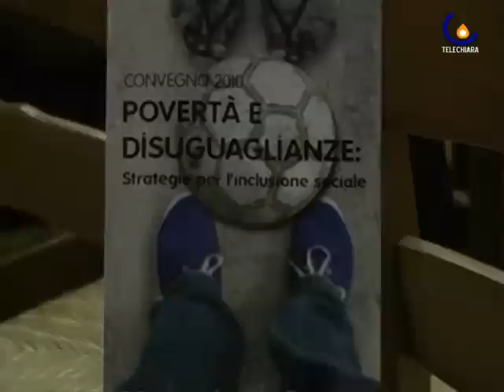101119 Convegno Famiglie Rurali Sinistra Piave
Laggio di Cadore - Convegno Povertà e Disuguaglianze organizzato da Associazione famiglie rurali sinistra piave, Caritas e uff. Missionario di Vittorio Veneto. (Elena Mattiuzzo)